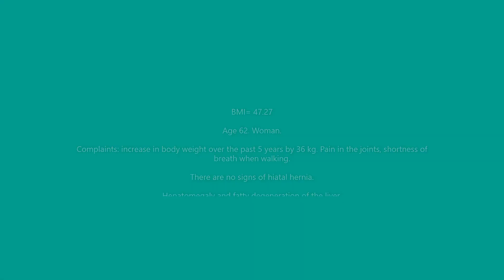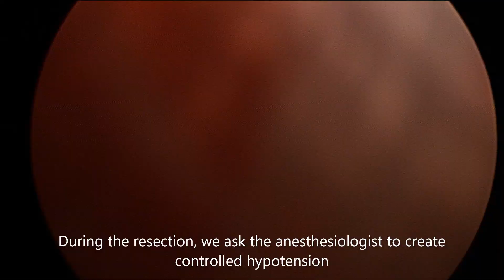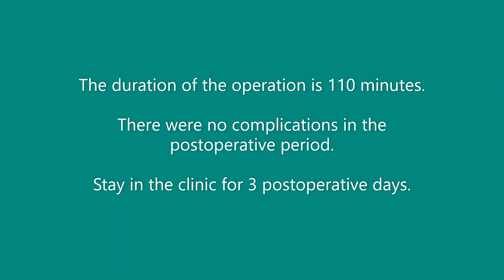Sleeve resection after a penetrating mine-explosive wound of the abdomen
The video demonstrates the performance of laparoscopic sleeve resection of the stomach with morbid obesity in a patient after a penetrating mine-explosive wound in the abdomen, reconstructive abdominoplasty.